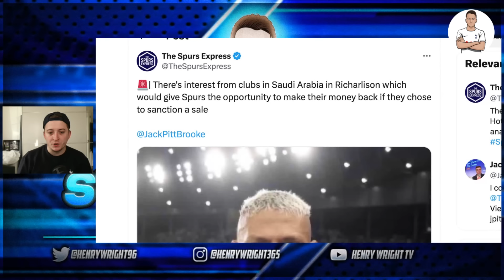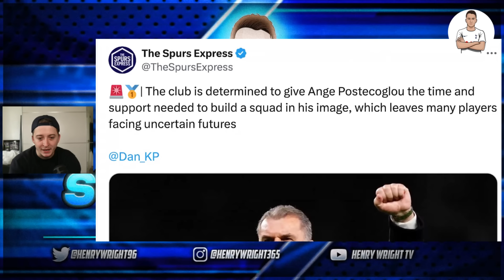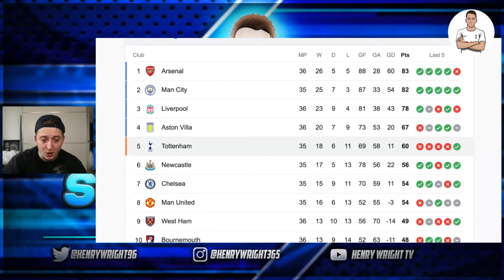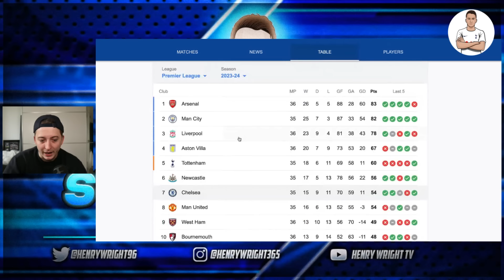Tottenham Are SET TO SELL Richarlison !!